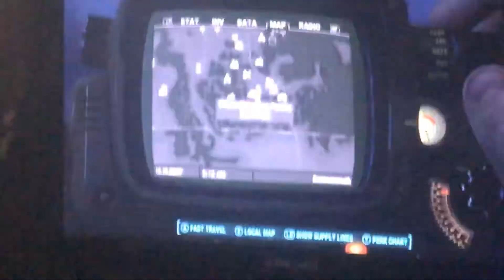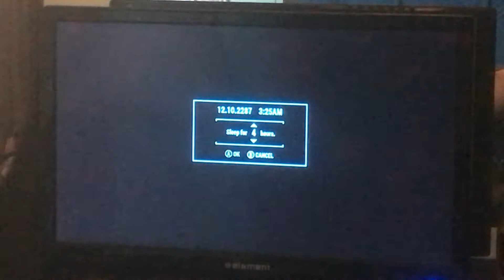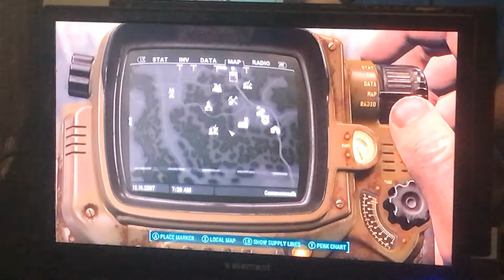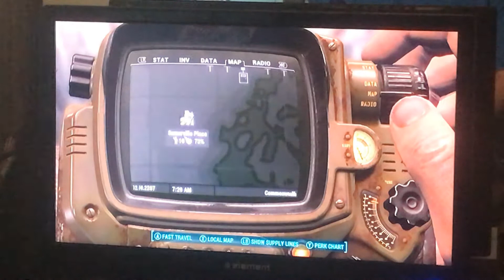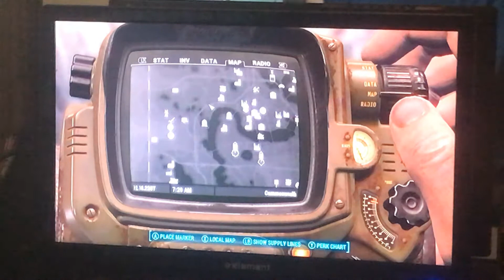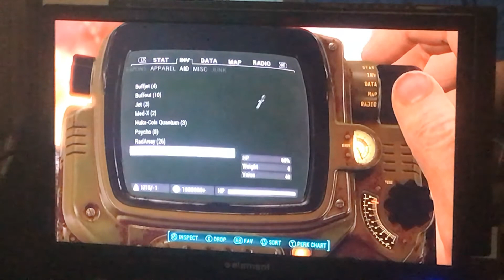Top location to find siren head